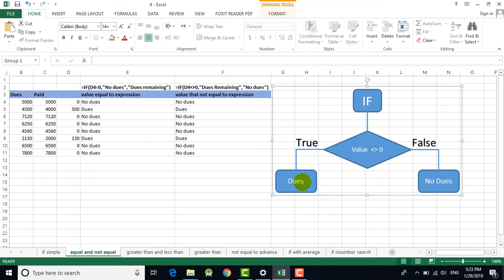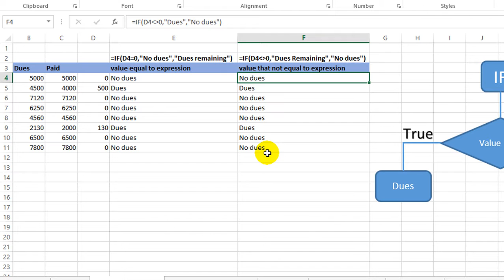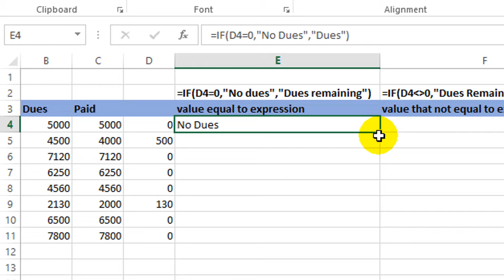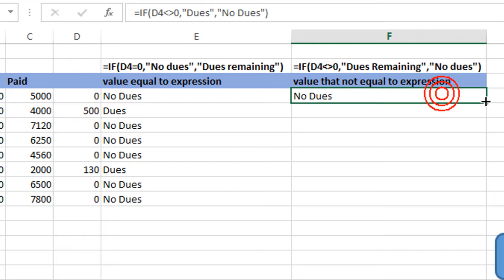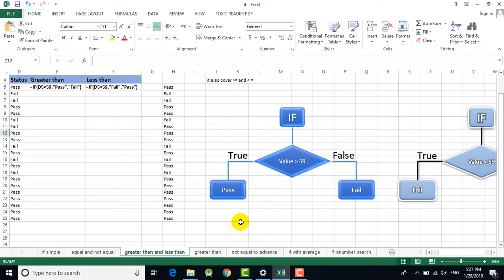Excel formula 7 If condition in Sindhi | IF uses in Excel | add remove or edit value with IF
IF condition is well known in programmers or developers. When we calculate data conditionally we need if function. If checks the value on given criteria and give us two choice in result;  true or false. We can have choice on different logical process on our data through if. This video help you to uses of IF condition with equal match criteria. You can apply equal to operator to get outcomes on exact match.
ھن وڊيو جي مدد سان توھا ايڪسل ۾ if  ڪنڊيشن لڳائڻ سکندا، اسين ڊيٽا کي مختلف چوائنس جي فنڪشن لڳائي يا ڊيٽا جو تجزيو ڪري سگھون ، ھي وڊيو توھان کي if  ۾ ڪا ويليو برابر ھجي اسان جي ڏنل شرط جي تہ ان تي ٻيا عمل ڪندو ان بابت معلومات فراھم ڪندو.